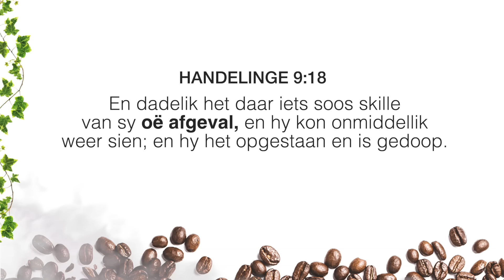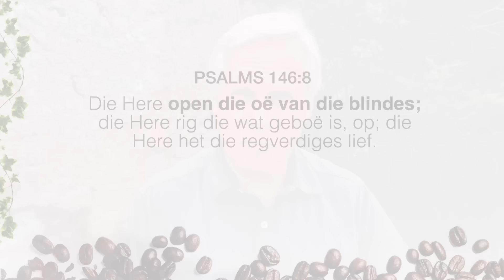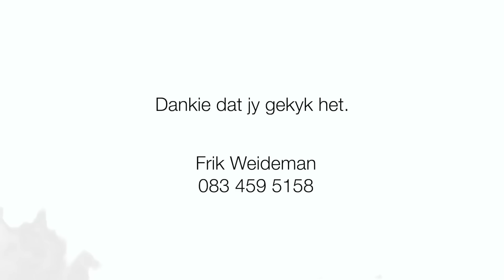Wat gebeur met 'n ware ontmoeting met God? - Past. Frik Weideman | Menorah Tabernakel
Dit is 'n lekker warm dag hier op die plaas en ek hoop jy het 'n koppie koffie ☕️ by jou want ek wil graag hierdie video deel met jou. Die aangesig tot aangesig en die ware ontmoeting met God.

1. Druk die THUMBS UP knoppie as jy van hierdie video gehou het.
4. SHARE hierdie video op FACEBOOK & WHATSAPP sodat ander ook kan deel hieraan en geseën kan word met dit wat ABBA ons gegee het.
5. As jy nie dit alreeds doen nie, los vir ons ‘n COMMENT hieronder want ons hou daarvan om te sien van waar elkeen ingeskakel is en hoe ABBA jou aangeraak het deur hierdie woord.

Shalom
Menorah Tabernakel